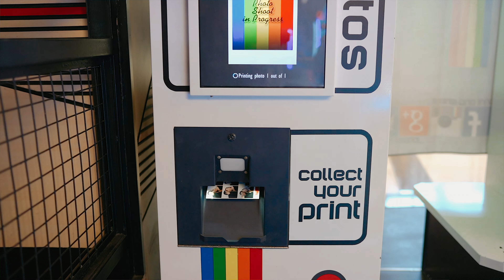GCF South Metro Wedding of Philip and Mir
Follow Peach Frost Studio on Facebook and Instagram

Filmed by Leo Felismino
Edited by Leo Felismino